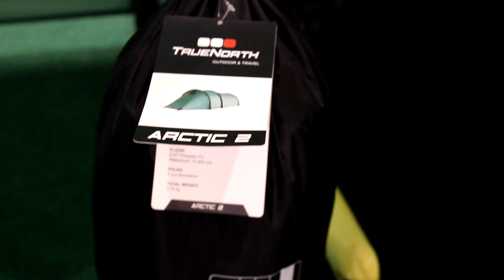Montering av Tunneltält (Arctic 2P)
Vi på Friluftsvaror passar på att visa hur man monterar ett tunneltält! Närmare bestämt Arctic 2P, som är ett gediget 4-säsongs fjälltält med aluminiumbågar och finesser som gör det enkelt att montera ensam.

Arctic serien finns i tre utföranden: Arctic 2P, Arctic 3P och Arctic Dome 3P (varav det sistnämnda är ett fjälltält med Dome-konstruktion för ökad stabilitet i alla riktningar).